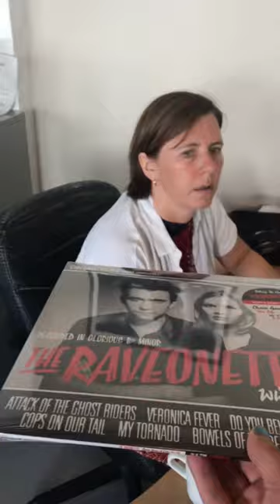New The Raveonettes Vinyls at the Office!